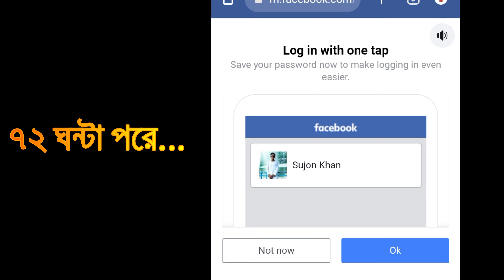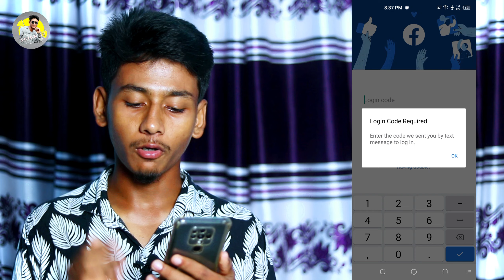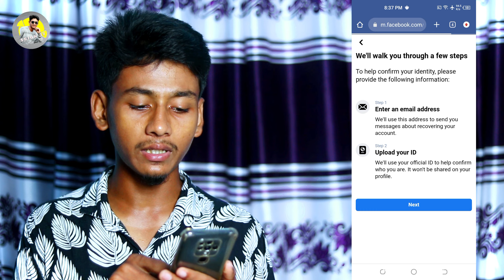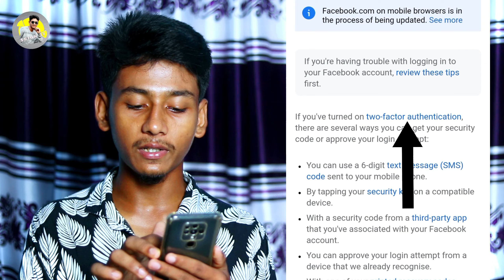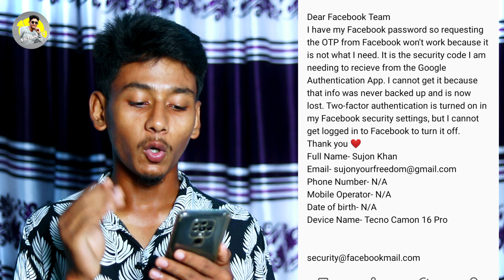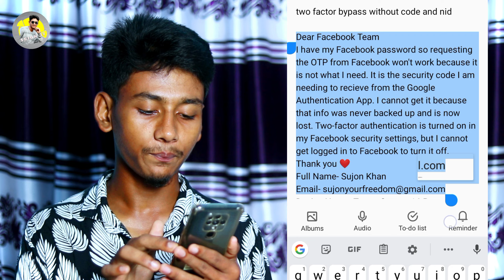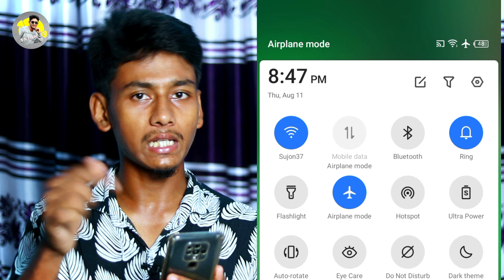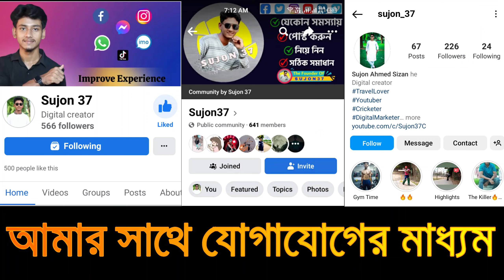two factor authentication facebook code not received | Fb login code problem | Fb Two Factor Bypass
Not getting facebook two factor authentication code problem is common, because sometimes we lost or damage our sim card. If you don’t have your sim card which is associated with your facebook account, you still can verify yourself and active your facebook account again by uploading your any ID copy e.g. Passport, Driving license, NID along with a valid email address. In this video I have shown how to login Facebook ID without any code or official document by applying two tricks. By applying these two tricks you can login Facebook ID without two factor authentication code.

১। ফেসবুক আইডির টু-ফ্যাক্টর সমস্যার সমধান
২। লক আইডি আনলক
৩। হ্যাক আইডি রিকোভারি
৪। সাসপেন্ড আইডি রিকোভারি
৫। নাম এবং জন্ম তারিখ পরিবর্তন
৬। ফেসবুক ফলোয়ার
৭। অ্যাক্সেস রিমুভ
৮। ফেইক কপি রাইট রিস্টোর
৯। হ্যাক পেইজ রিকোভারি
১০। ফেসবুক, ইন্সটাগ্রাম ডিসএবল

নোটঃ দয়া করে জিমেইলে আপনার সমস্যার বিস্তারিত জানান। সমস্যা সমাধান যোগ্য মনে হলে জিমেইলের মাধ্যমে জানানো হবে।